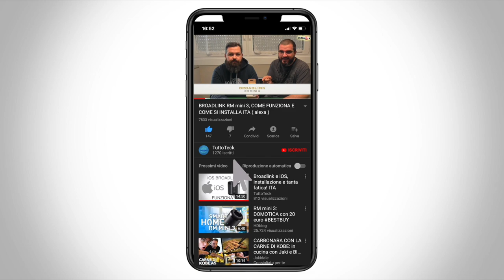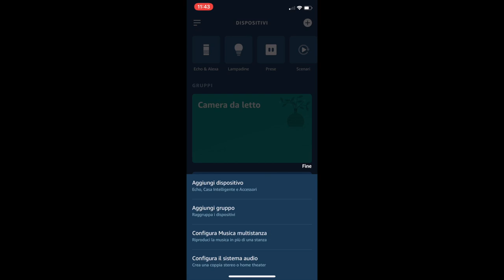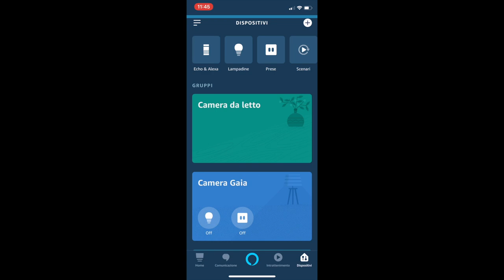AMAZON ALEXA, COME CREARE MUSICA MULTISTANZA, ASCOLTARE LA MUSICA SU TUTTI I DISPOSITIVI ITA